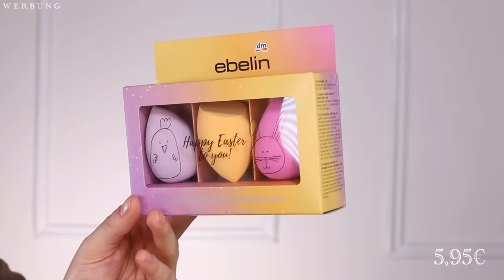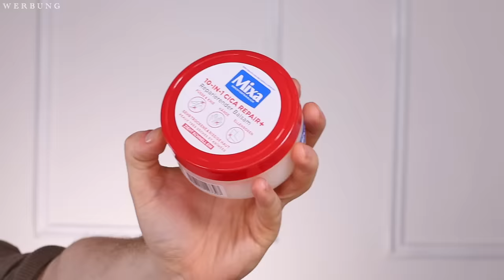Alle DM Neuheiten MÄRZ 2024 die Du KENNEN MUSST | Maxim Giacomo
Hallo Freunde,
wie jeden Monat zeige ich euch die neusten DROGERIE Produkte aus dem DM für MÄRZ 2024.
Wir haben Neuheiten von BALEA, JEAN&LEN, TrendITUp und vieles mehr!
Welche Neuheiten habt ihr entdeckt und wie viele 🍯 Emojis habt Ihr gezählt?

Meine eigene Make Up Brand